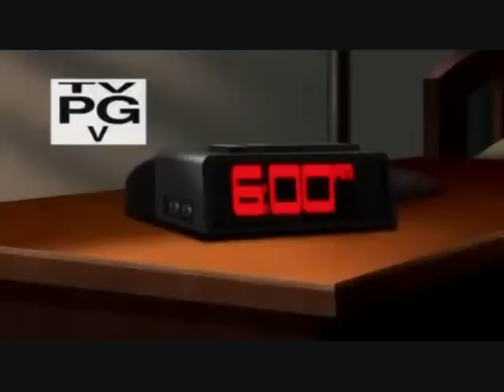Young Justice Artemis first day at gotham high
Artemis first day at gothem high